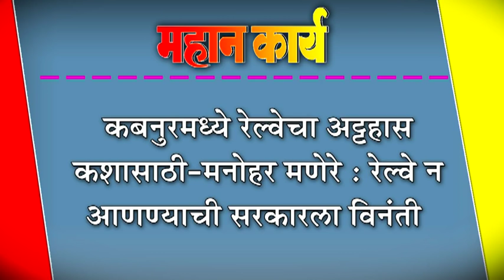कबनुरमध्ये रेल्वेचा अट्टहास कशासाठी-मनोहर मणेरे : रेल्वे न आणण्याची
कबनुरमध्ये रेल्वेचा अट्टहास कशासाठी-मनोहर मणेरे : रेल्वे न आणण्याची सरकारला विनंती